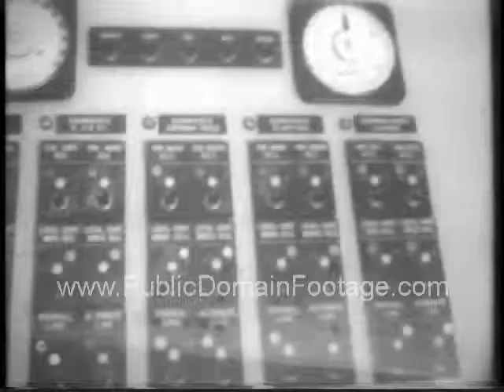1966 Record heat wave in United States archival stock footage PublicDomainFootage.com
1966 Record heat wave in United States archival stock footage. Silent.